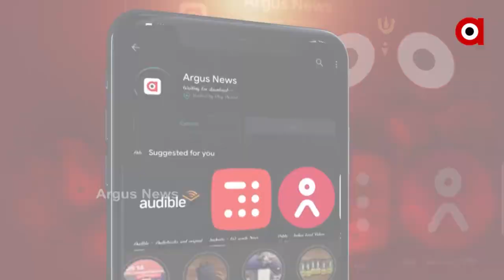ଅର୍ଗସ ଅଧରପଣା କୁଇଜ୍